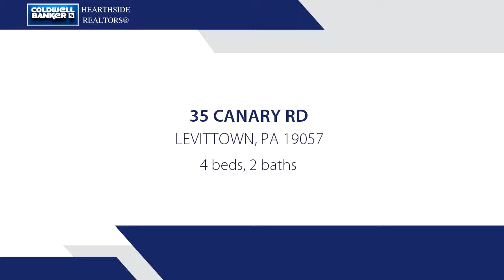Residential for sale - 35 CANARY RD, LEVITTOWN, PA 19057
Come see this newly painted and carpeted 4 bedroom with 2 full bathroom home that is nestled in the heart of Colbalt Ridge located in Levittown. Plenty of natural lighting though out this neutrally colored decor which makes it move in ready. A wide driveway leading to the attached garage with access to the amply yard space for entertaining friends and family. Please stop by and see for yourself all the home and neighborhood has to offer.

Bedrooms: 4
Bathrooms: 2 Bathrooms
Square Feet: 1403
Price: $239,900

For more information about this property, please contact Mary Ann O'Keeffe at or . You can also text 4670730 to 67299.